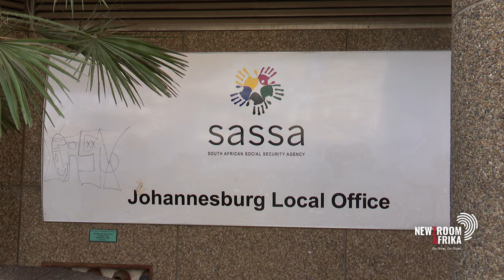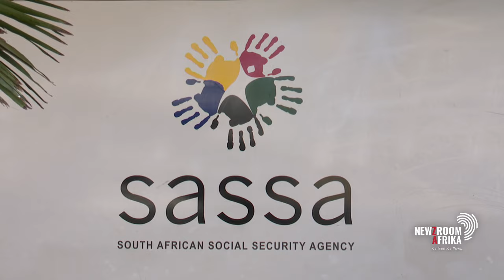PostBank: all outstanding grant payments settled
Communications Minister Mondli Gungubele says PostBank has assured the
government that all outstanding grant payments have been settled.

Over 600 000 recipients were unable to access their money due to a
system glitch, leaving many vulnerable without their only source of
income.

Black Sash's Angie Richardson says the government's assurances and
promises fall way short.